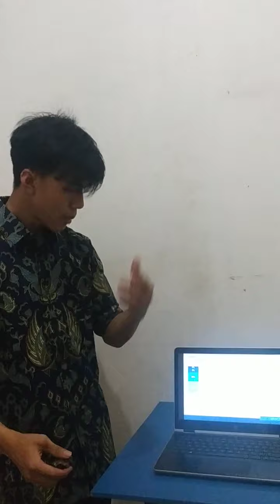Balistic (Home Plastic Brick)-Steven Clif-Kewirausahaan 1-ENFEST 2020